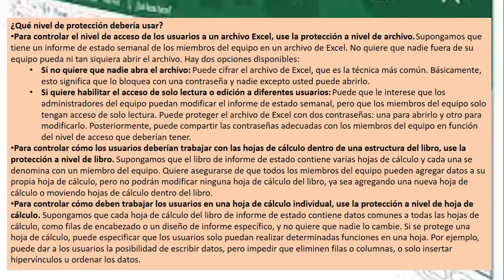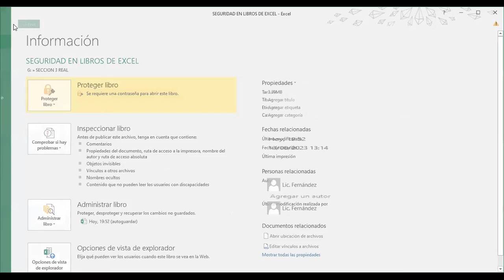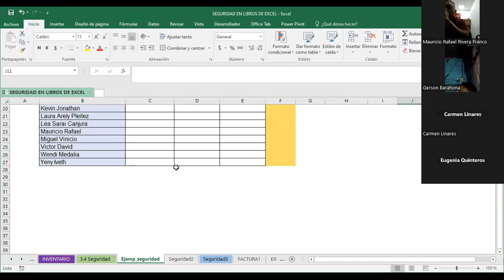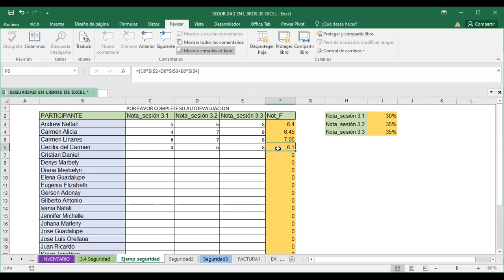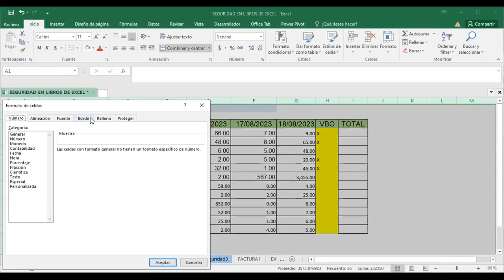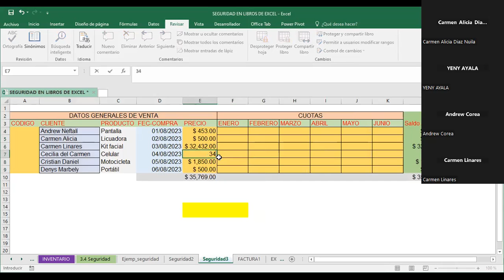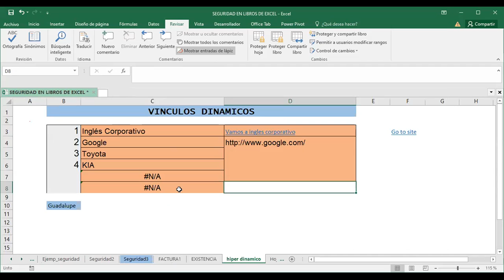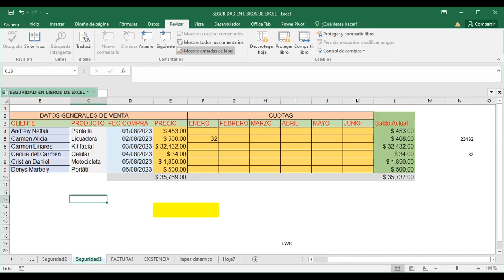Sesión14-17-08-23-Fernández-Seguridad en los libros de Excel parte2